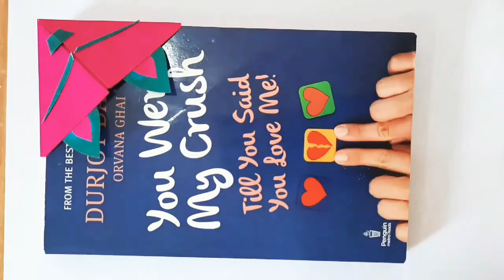How to Make Cute & Easy Cat Bookmark Corners || (Step by step) || (PART 2)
How to Make Easy Cat Bookmark Corners || (Step by step) || (PART 2)

Used Material
1.Black Marker
2.Colour Marker
3.Colour Sheet

Join me for new content like tutorials , speed drawing , doodle art and more!!!